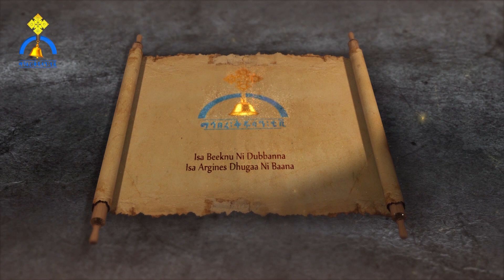MK TV Kabaja ayyaanaa akkamiin dabarsina?